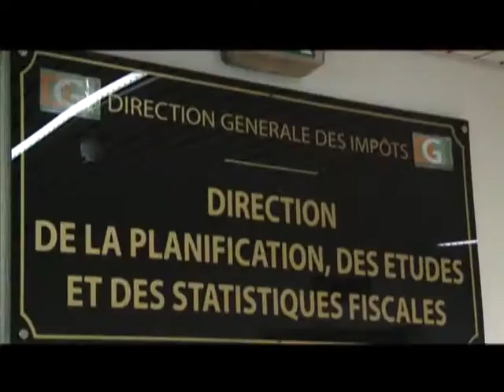Ministère du Budget : Le Ministre visite des structures sous tutelle